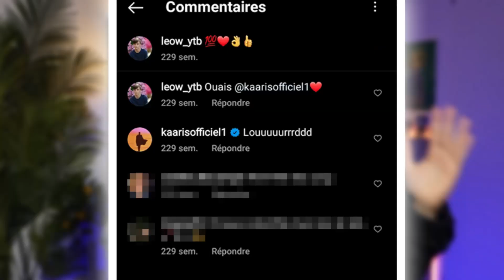CONCOURS D'ANECDOTES HARD avec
MET UN LIKE
PARTAGE (stp)
COMMENTE

Time Code de la vidéo:

00:00 - INTRODUCTION

01:27 - LE CONCOURS D'ANECDOTES

17:46 - LE GAGE